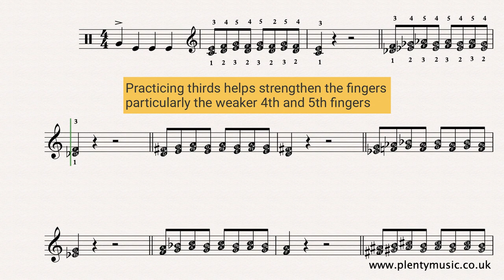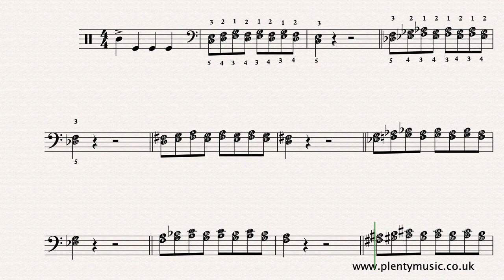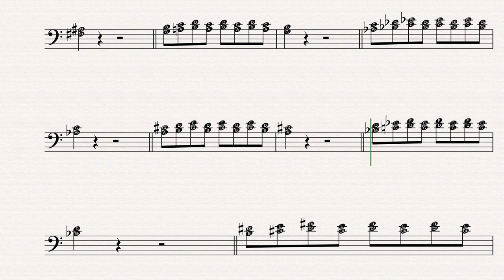Right Hand & Left Hand Thirds | 90bpm | Improver Piano | Keyboard & Piano Practice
Improvemusicpractice with PlentyMusic sheet music downloads & accompaniments. Playing thirds is one of the best ways of strengthening the weaker fingers and improving pianoplaying technique. Free sheet music score: RH LH

The pattern of fingering used is constant through the playing of the exercise although in the video it has only been indicated in the opening sections. Use the YouTube video as a play-a-long, karaoke or backing track.

Why practice thirds?
To strengthen the fingers - particularly the weaker 4th and 5th fingers.
Practicing thirds is a very good way to develop legato playing
They often have a context in performance pieces and musical composition in general

Tips
Keep the fingers near to the keys

Understand
Imagine the weight of the hand goes downwards through the fingers and to the keys

The playback tempo is 90 quarter notes beats to the minute but do not be afraid to start at a slower tempo.

Play the right hand and left hand separately starting in different octave ranges of the keyboard or piano.

If the fingers and hands get tense - stop!  Relax the hands and arms by your side and start again.

Aim for legato playing (smooth - no gaps) and keep to the specified fingering.

The letter names of the notes can be seen in the note heads and the pattern of fingering used is constant through the playing of the exercise.

Remember
Both  left hand and right hand fingering is the same in piano playing:

thumb = 1, index = 2, middle = 3, ring = 4  and 5 = the little finger

Further Study
When you are confident with what you extend the exercise and give more work to the weaker  fingers
Develop some rhythmic variants of the patterns Send an mp3 recording of your practice to PlentyMusic.

Listen
Composers such as Chopin, Debussy, Rachmaninov and Kapustin have explored the intervals of a third in technical studies known as Etudes which exist as important and often challenging repertoire for the pianist.